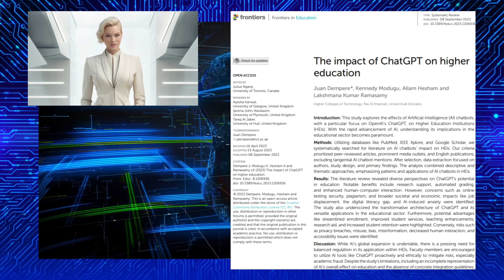The impact of ChatGPT on higher education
A groundbreaking study by Dr. Juan Dempere, Dr. Kennedy Modugu, Dr. Allam Hesham, and Dr. Lakshmana Kumar Ramasamy explores the profound effects of OpenAI’s ChatGPT on Higher Education Institutions (HEIs). The researchers systematically searched prominent databases, prioritizing peer-reviewed articles, major media outlets, and news publications, ensuring a thorough and unbiased review.

Key findings from the study highlight the numerous advantages that Artificial Intelligence (AI) based chatbots like ChatGPT offer in the educational sector. These include support for research activities, automation in grading systems, and fostering enhanced human-computer interactions. The study also underscores the transformative potential of ChatGPT, emphasizing its versatile applications such as streamlined enrollment processes, improved student services, teaching enhancements, research aid, and potential for increased student retention.

However, the research also brings to light several concerns. These encompass issues related to online testing security, plagiarism, and broader societal and economic impacts, including job displacement, the digital literacy gap, and AI-induced anxiety. Risks such as privacy breaches, misuse, bias, misinformation, reduced human interaction, and accessibility challenges were identified.

The article advocates for a balanced and thoughtful integration of AI technologies like ChatGPT within HEIs. Faculty members are urged to harness these tools proactively and ethically to counteract potential academic fraud. Despite the advantages of AI technologies like ChatGPT, the study emphasizes the pressing need for robust governance systems.

In summary, while AI's global expansion is undeniable, its integration within HEIs requires careful consideration, emphasizing its significant benefits and inherent risks. This study is a foundational reference for future research and policy-making in the rapidly evolving domain of AI in education.